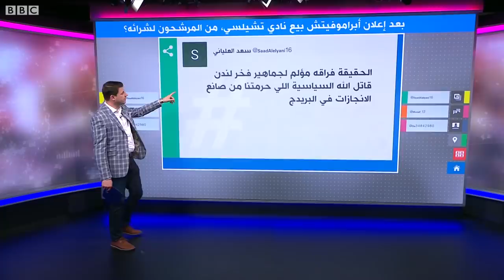بعد إعلان الملياردير الروسي أبراموفيتش بيع نادي تشيلسي، من هم المرشحون لشرائه؟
من سيشتري نادي تشيلسي من أبراموفيتش؟
أعلن الملياردير الروسي رومان أبراموفيتش مالك نادي تشيلسي اللندني عزمه بيع النادي بعد ضغوط واسعة النطاق لفرض عقوبات على الأثرياء الروس المقربين من الرئيس فلاديمير بوتين.